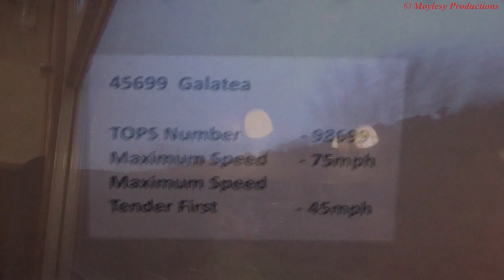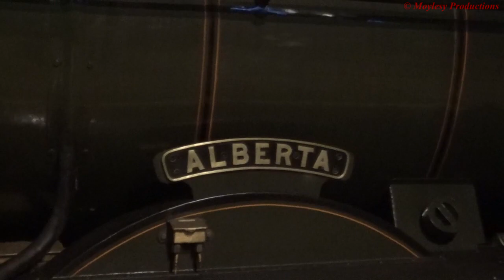LMS 45562 Alberta - The Cotton Mill Express, Lancaster-Huddersfield. 29/2/20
LMS Jubilee class 4-6-0 no 45562 Alberta working 1Z10 The Cotton Mill Express from Lancaster to Huddersfield on Sat 29th February 2020.

After being absent from the railtour calendar for a good number of year's RTC decided to bring back the Cotton Mill Express. The tour originated at Lancaster and then ran to Manchester running via Wigan NW (where I boarded the train) & Chat Moss. From Manchester Victoria the tour climbed up Miles Platting and joined the Huddersfield line heading towards Stalybridge and then onwards towards the 5,445yd long Standedge Tunnel. After passing through Huddersfield before turning off towards Brighouse. The waterstop was booked to take place at Hebden Bridge but this was changed to Sowerby Bridge for unknown reasons. After Hebden Bridge the train then climbed up Copy Pit heading towards Blackburn where there was to be an hours break.

Following the break in Blackburn the tour ran through Bamber Bridge before briefly re-joining the WCML and then head towards Manchester via Bolton and Salford Crescent. After passing once again through Manchester Vic the tour would run another circuit through Stalybridge, Huddersfield & Brighouse to Sowerby Bridge (once again replacing Hebden Bridge as the waterstop) and then return to Manchester Vic (this time running via Todmorden and Rochdale). Following this the special returned to Lancaster via the outward route. For the evenings return I elected to head back to Preston instead of leave the train at Wigan NW.

Id just like to add that 45562 Alberta shown in the video is actualy preserved sister 45699 Galatea in disguise as 45562. Following a repaint from it's BR Crimson Lake livery into BR Green with the late BR crest it was decided to re-number and rename the engine as scrapped classmate 45562. The reason for this idea being as a number of the parts in use on the engine came off the real 45562 before it was cut up, it's unknown if there's more of Alberta on the engine than of Galatea itself.